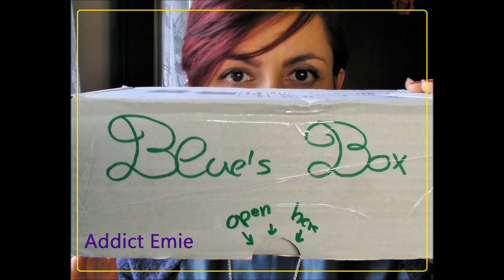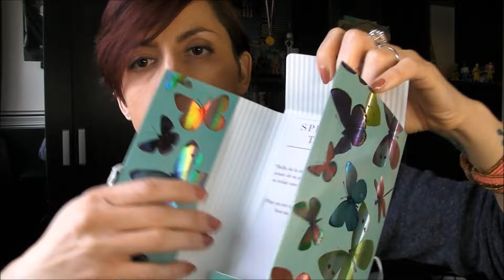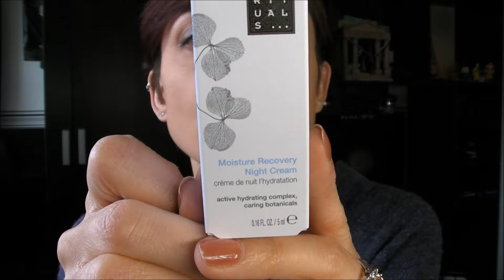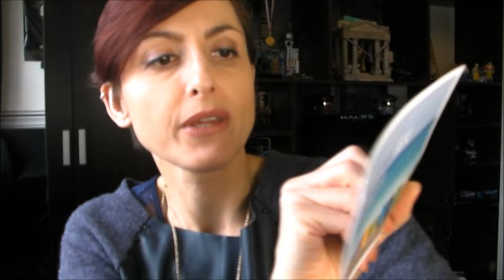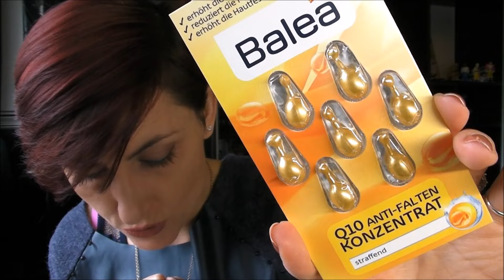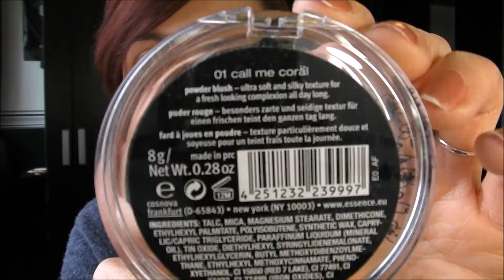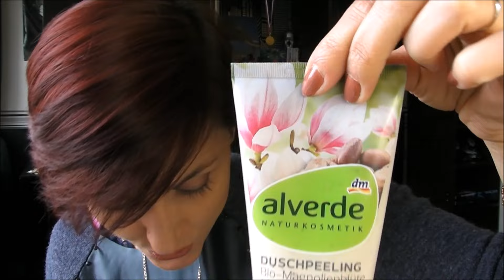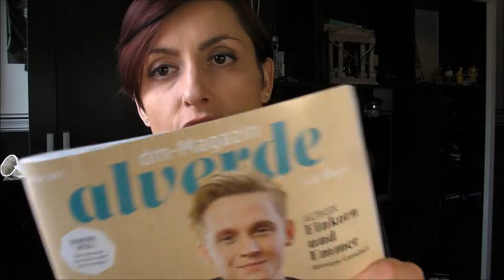🌺BOX DU PRINTEMPS & Bluecupcakefish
☀Bonjour à tous ,on se retrouve pour une ouverture de box !

✅ 2000 sur ma chaîne MERCI ♥